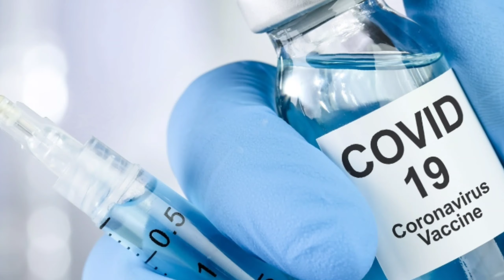season : MONEY HIEST SEASON 5 VOL1 Review| Netflix| Rj raunak review | NoNtalk review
Thanks for seeing my description box ☺️🎁🎁

Take care and stay home 🏠🏡
Bye 🤗 bye 🤗